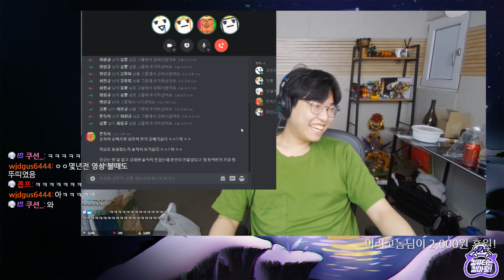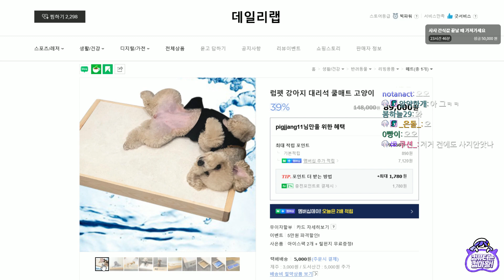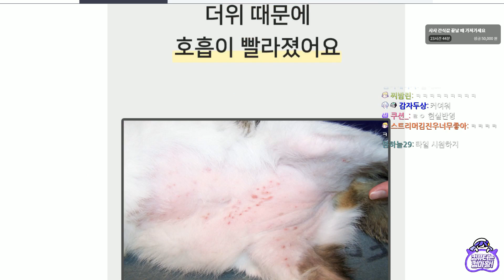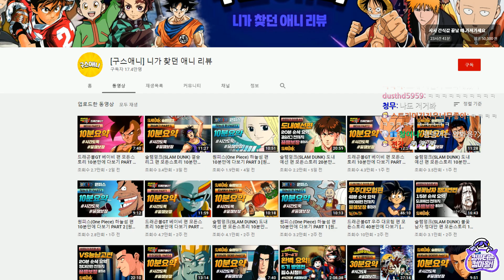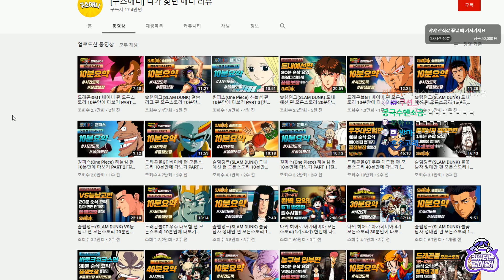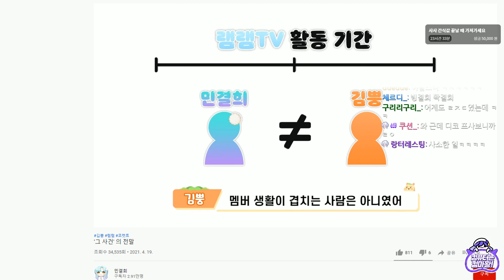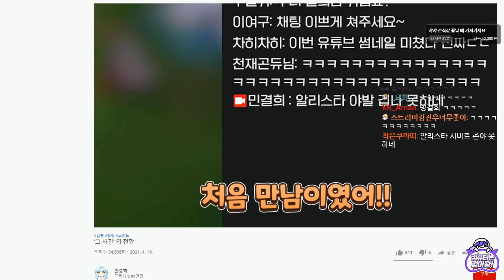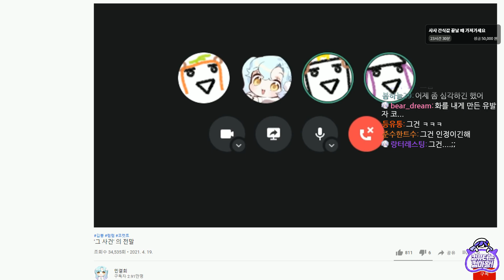[21.04.20 디스코드 노가리(W.이춘향, 김뿡, 지누, 악녀)]